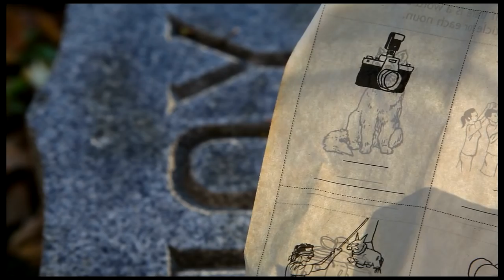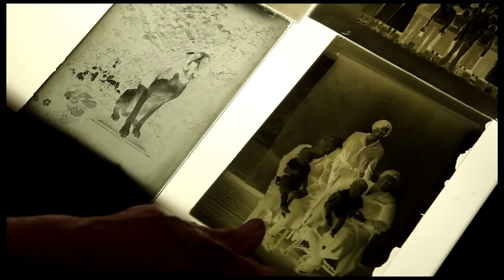TIM DAVIS, Book of Wonders Video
from the Album, IT'S OK TO HATE YOURSELF